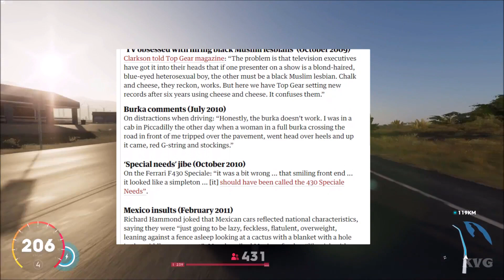Why Top Gear Was So GOOD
Why was Top Gear so Good ? Top Gear is probably one of the most loved British TV Programs of all time and for good reason - it was a masterpiece. The brilliant production, the relatively deep pockets of the BBC and probably the 3 most British presenters you'll ever find, combined with fast cars and humour. What more could you ask for ?